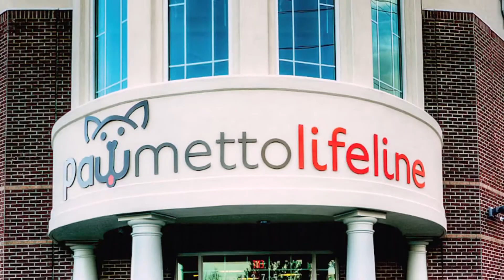Wet Nose Wednesday: October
Find your new furever friend and become a part of the mission at Pawmetto Lifeline with McDaniels Subaru!